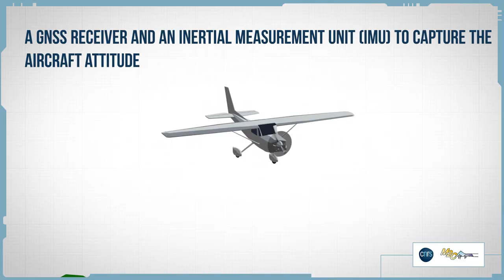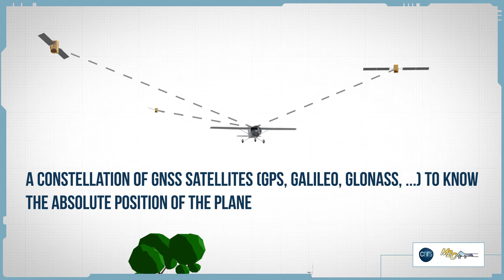Airborne LiDAR explained - Airborne LiDAR, Part 1/3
How does airborne LiDAR work ?

This video describes the main components of an airborne LiDAR system as well as the basic principles to acquire precise geospatial data

This video is part 1 of a series of 3 videos on airborne LiDAR.